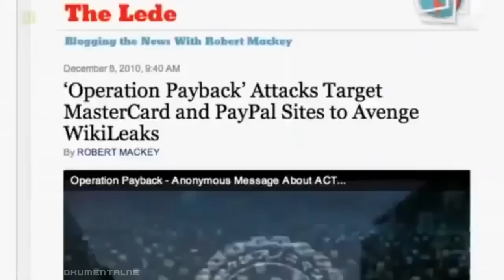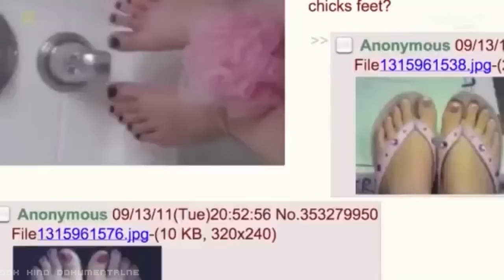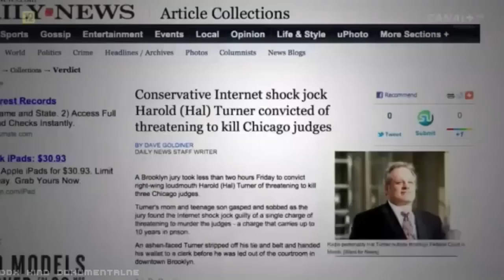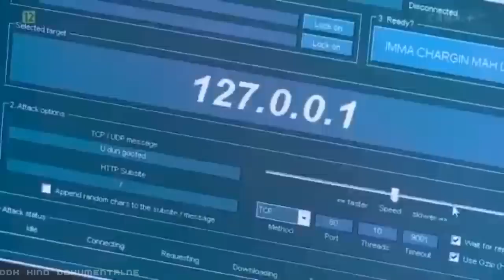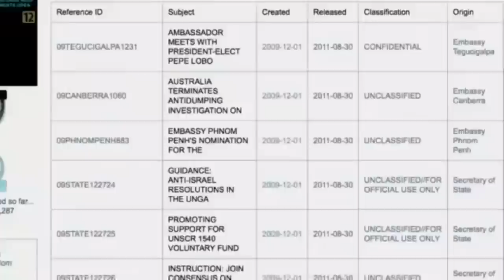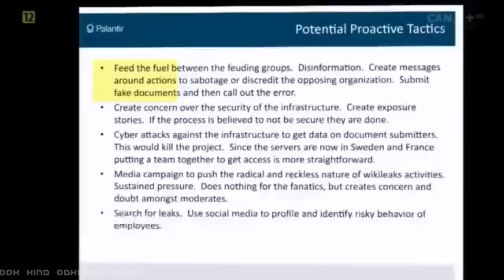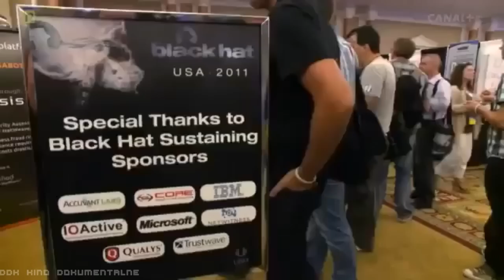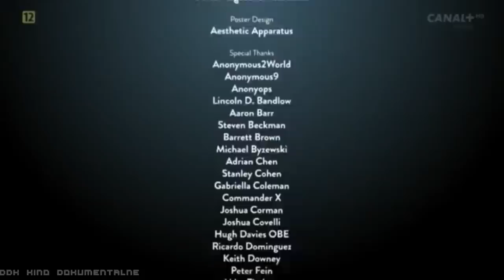"ANONYMOUS: WŁADCY INTERNETU" [FULL HD] - FILM DOKUMENTALNY - LEKTOR PL [DDK KINO DOKUMENTALNE]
"ANONYMOUS: WŁADCY INTERNETU" [FULL HD] / FILM DOKUMENTALNY / LEKTOR PL / PRODUKCJA/KRAJ/ROK: WOELKA BRYTANIA 2018 / CZAS TRWANIA FILMU: 95 MIN./
                                                         STRESZCZENIE/OPIS:
 Jedni nazywają ich terrorystami, inni obrońcami wolności słowa. Noszą maski Guya Fawkesa z filmu "V jak Vendetta", a polem ich walki jest internet. Spędzają sen z powiek politykom, kościołom i szefom wielkich korporacji. Niektórzy z nich są już po pobycie w więzieniu, inni czekają na proces. Kim naprawdę są ludzi należący do grupy Anonymous i co kryją za maską Guya Fawkesa? Na początku 2012 roku amerykańska policja aresztowała za łamanie praw autorskich Kima Dotcoma, właściciela serwisu wymiany plików. Kilkanaście godzin po tym wydarzeniu strony internetowe wytwórni filmowych, organizacji antypirackich i urzędów państwowych zaczęły być blokowane przez hakerów. Świat poznał siłę Anonymous, którzy zasłynęli nie tylko walką z przepisami antypirackimi (słynne protesty przeciw ACTA), ale okazali także wsparcie założycielowi WikiLeaks, służyli technologiczną pomocą ruchowi Occupy Wall Street i obrali na cel Kościół scjentologiczny oraz witryny rządowe północnoafrykańskich reżimów. Nazywa się ich przestępcami, terrorystami i "hakerami na sterydach". W rzeczywistości rzadko zdarza się im łamać prawo. Anonymous wcielają w życie ideę obywatelskiego nieposłuszeństwa, korzystając z możliwości, jakie oferuje era cyfrowa. Przekrój społeczny tej nieformalnej grupy jest różnorodny. To komputerowi pasjonaci, internetowi kawalarze i zirytowani obywatele świadomi swoich praw. Nie uznają hierarchii, nie mają przywódców, nie dbają o uwagę mediów, a mimo to magazyn "Time" uznał ich najbardziej wpływowymi ludźmi 2012 roku. Ich działalność wywodzi się z nihilistycznego forum 4chan, które przede wszystkim było platformą do wymiany mniej ambitnych żartów. Z czasem Anonymous zaczęli wykorzystywać znajomość wirtualnej sieci do celów innych niż radykalny humor. Walczą z ograniczeniami wolności, cenzurą, konsumpcyjnym stylem życia, religią i władzą. Dokument "Anonymous. Historia haktywizmu" przybliża enigmatyczny ruch, a także ewolucję cyberaktywizmu. Gorąco polecamy zaznajomienie się z dokumentem.